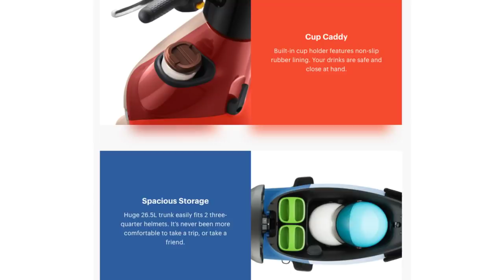New Electric Scooter Gogoro 3 || 170 km par charge ||review and specifications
New Electric Scooter Gogoro 3 || 170 km par charge ||review and all specifications
Price on gogoro 3 Ev made in India
best made in India product Gogoro 3

hii dosto tho aaj ki is video me ham baat karenege gogoro ka new Electric Scooter jiska name he gogoro 3 made in india EV he dosto jo 170km par charge jata he a and Powerful li ion cells battery available he tho  aaj ki video mein Puri Tarah Se Hum baat karenge gogoro 3 ke new electric scooter high-level specifications and price range milta he  kilometres all details video mai aap ko mil Jayegi ki aapko gogoro 3 Made in India electric scooter Jo 170 kilometre ka average Deti Hai  a best ev electric vehicle aap ko leni Chahiye ya otherwise aap ko dusra konsa electric scooter choice kar sakte ho  jo aapko 2019 Mein best electric scooter ho sakta hai hi so is video ko Jarur dekhna hai video mein pura Hum Yahan Par Jo gogoro 3  electric vehicle ke bare mein Puri information and specification Jane Wale Hain  so counting this video

👉  Like करे   👍
👉 Comment करे ♒

ridewithmayur